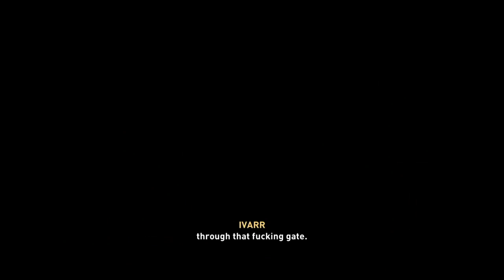The Book of Dragons ((Sciropescire Arc Part 3)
Assassins Creed Valhalla Part 65.